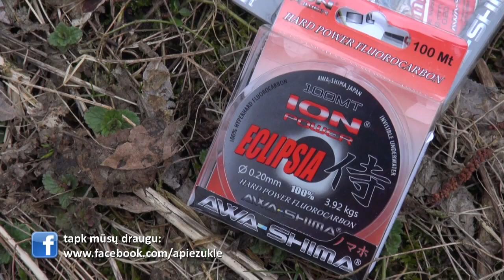"Apie žūklę" 2014 05 17. Velkiavimas aukštutinėje Kauno marių dalyje.